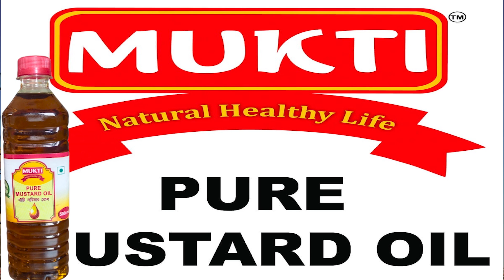সিপিআইএম অফিসে হামলা, বোমা নিক্ষেপ, থমথমে সোনামুড়া!